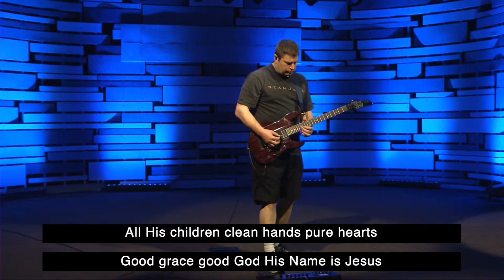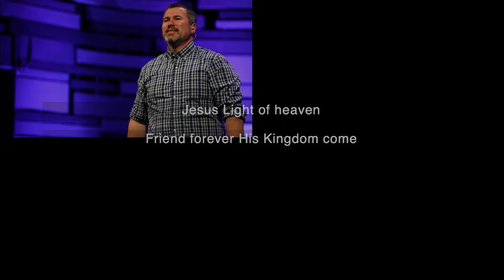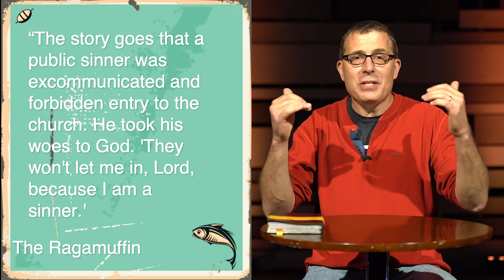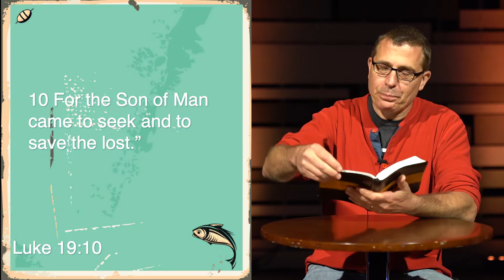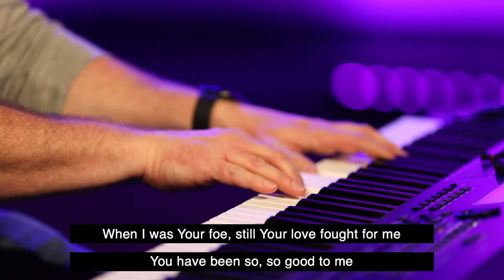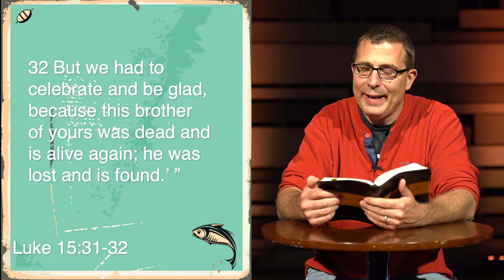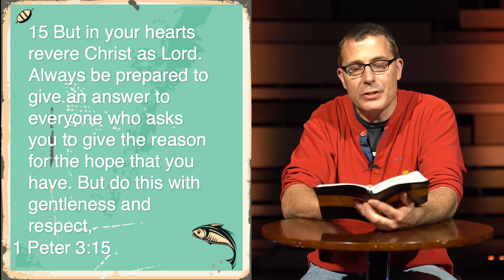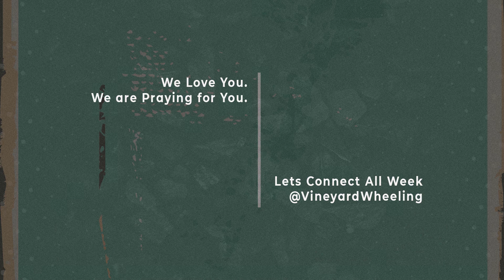Vineyard Online (On-Demand) | May 24th, 2020